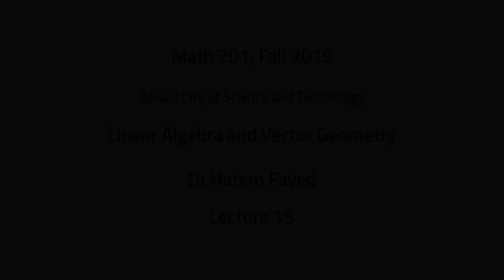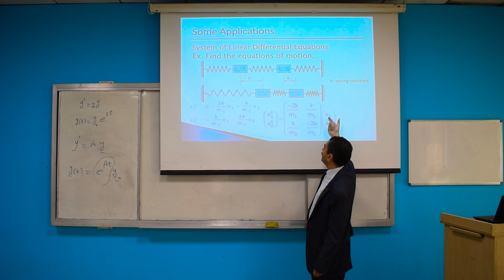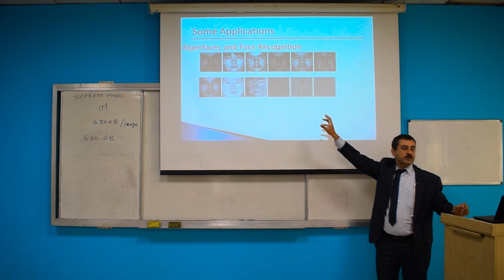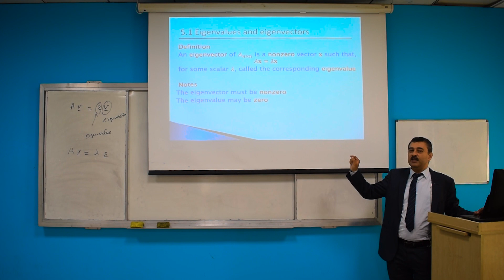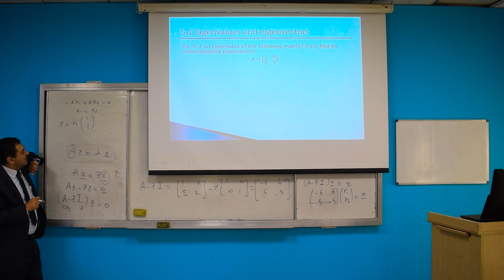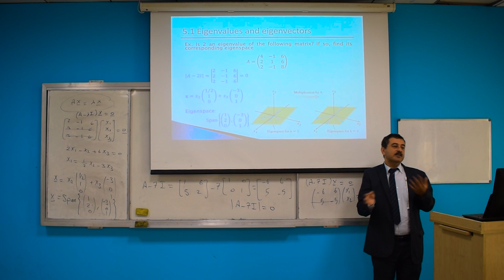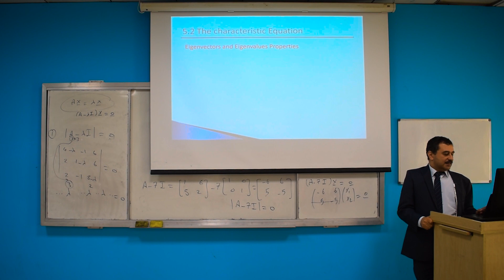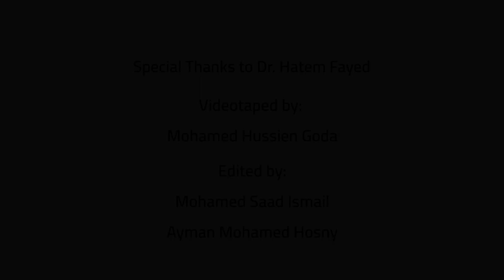Eigenvalue Problems: Linear Algebra #15 | ZC OCW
00:00 Introduction & Course details
00:10 Motivation and Applications
17:00 Eigenvalues and Eigenvector Definition
21:17 Examples and The Characteristic Equation
48:58 Outro and Special Thanks

About This Course:
Instructor: Dr. Hatem Fayed, associate professor of Applied Mathematics department at the University of Science and Technology in Zewail City, Egypt.
Textbook :Linear Algebra and Its Applications by David C Lay, Judi J. McDonald, and Steven R Lay